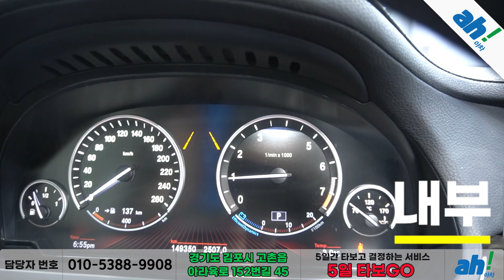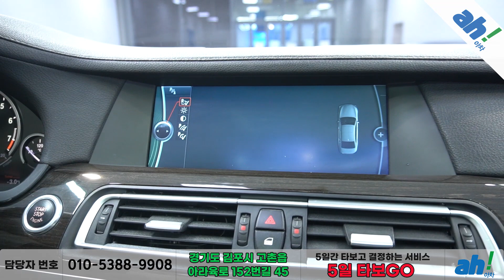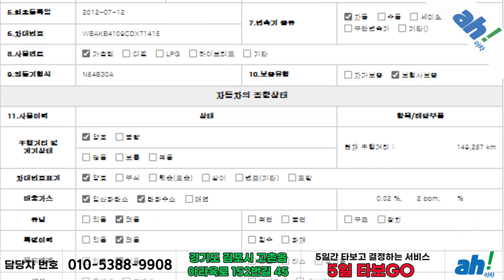[아차] 내외관 깔끔하게 잘 관리된 수입차😎 BMW 740Li feat. (11어3741)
1. 차량대금의 10% 결제 및 계약서 작성(차량 체크리스트)
2. 종합보험 가입(최소 3개월, 자차 포함)
3.5일간 타보고 구매확정 시 차량대금 잔액 및 부대비용(이전비 등) 입금 후 이전 등록
4. 타보고 차량 반납 시 이유 불문 환불 처리(제반 비용 공제)

5일간 타보고 구매 결정하실 수 있는 서비스입니다.